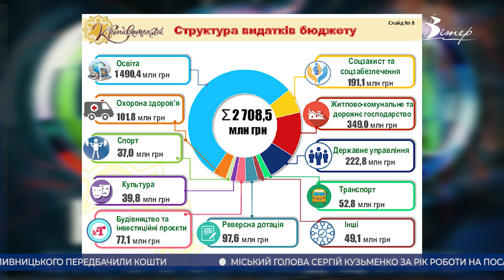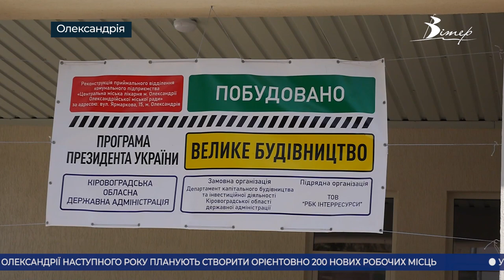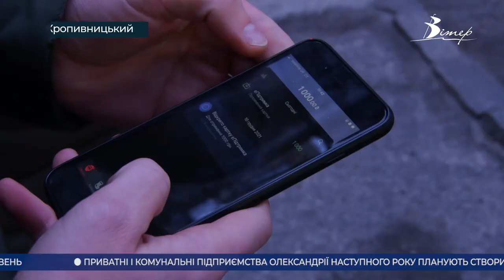Головні новини Кіровоградщини | 16 грудня 2021 року | телеканал Вітер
00:00 анонси
00:14 затвердили бюджет на 2022 рік депутати Кропивницької міськради;
01:09 реанімації Кіровоградщини заповнені на половину;
01:49 вакцинували вагітних та породіль у Кропивницькому;
04:04 прозвітував про перший рік роботи міський голова Олександрії Сергій Кузьменко;
07:31 тисячу за вакцинацію почали отримувати жителі Кропивницького;
08:14 до продажу ялинок готуються  лісгоспи Кіровоградщини;